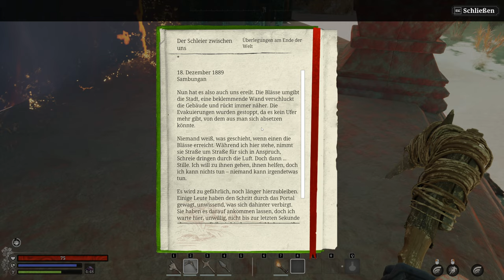Nightingale deutsch | E001 Start in fantastische Welten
Nightingale German Gameplay Vlecks Survival.

Auf gehts in Fantastische Welten und neue Abenteuer. Ich bin sehr sehr gespannt was uns erwartet und hoffe ihr seit mit dabei und habt genau so viel Bock auf das Game wie ich.